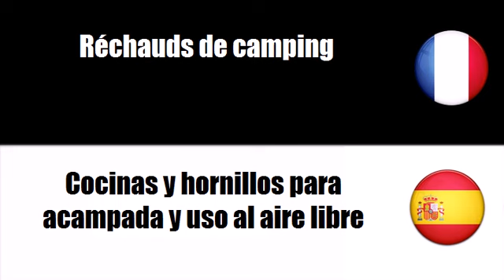Vocabulario francés # Tema = Material de acampada